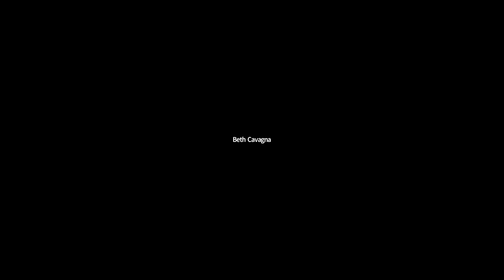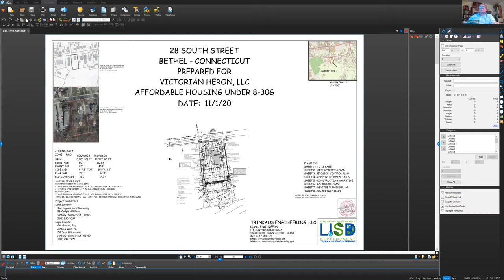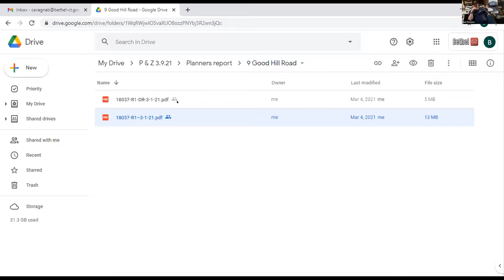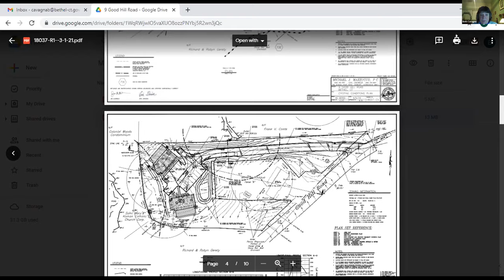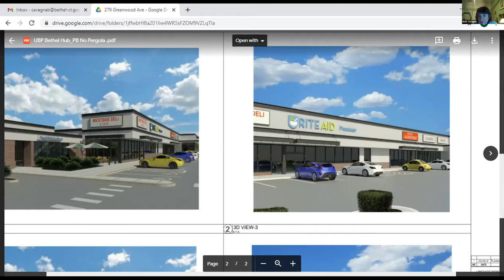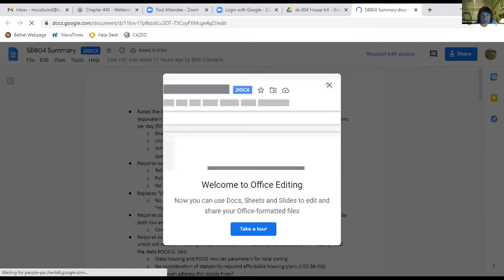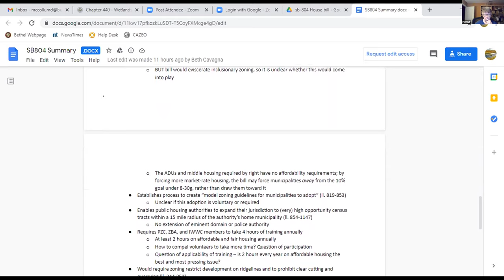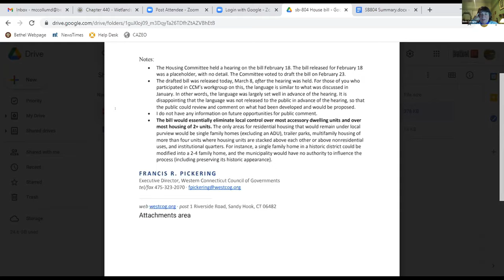Planning & Zoning - 3/9/2021